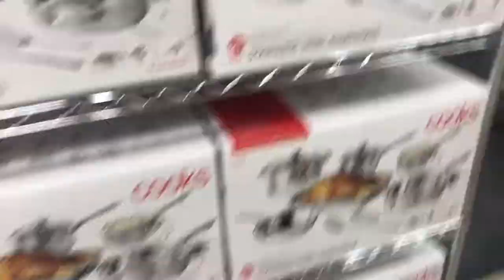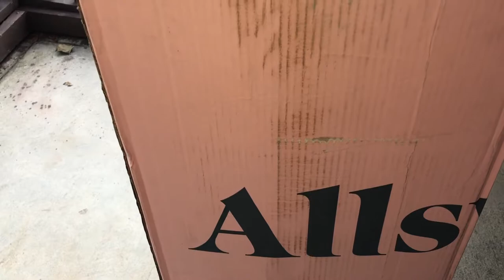APARTMENT SHOPPING | MY FIRST APARTMENT: JCPenny - IKEA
Hey everyone. I did some more apartment shopping at JC Penny, Ikea, and had cheer practice! I hope you enjoy this video!!

FAQ:
Q: How old am I?
A: 23

A: NC